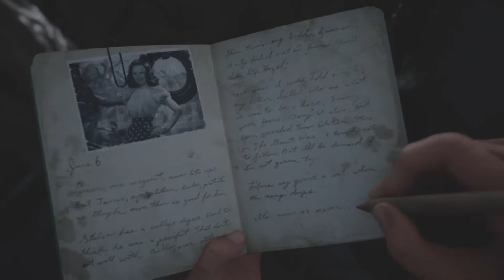call of duty W.W.2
Petit partie  sur le jeu Call of duty WW2.

à bientôt pour d'autres vidéos